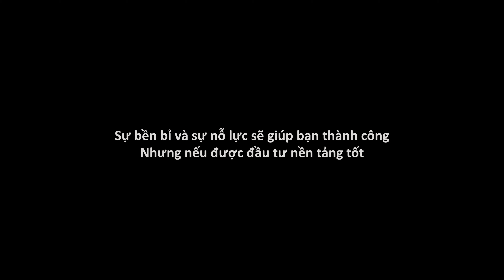Đừng bao giờ coi thường người khác!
Chúng ta vẫn thường được dạy rằng, chỉ cần bền bỉ và nỗ lực, thì dù có khó khăn đến đâu, cũng sẽ đạt được thành công như mong muốn. Nhưng bạn biết không, NẾU ĐƯỢC đầu tư đúng cách, thì có thể bạn còn đạt được những thành tựu vượt bậc hơn nữa.

Cây cao thì gốc phải vững, con người cũng như vậy, muốn thành công, thì tốt hơn hết vẫn cần - được - đầu - tư nền tảng vững chắc...

Phim ngắn bạn đang xem có tên: Gặp EM đúng lúc
Nhạc ở phúc 1:55: Tình xưa nghĩa cũ, của ca sĩ Jimmi Nguyễn
NĂM HỌC MỚI – SẮM LAPTOP MỚI – QUÀ KHỦNG.
FPT Shop sẽ tặng bạn những ưu đãi thiết thực khi chọn mua laptop từ ngày 01/9 - 31/10:
① Tân sinh viên mua laptop tại FPT Shop sẽ được giảm ngay 𝟐𝟖% (tối đa 2 triệu). Mức giảm được tính theo công thức như sau:
[(Trung bình điểm các môn thi)*8 + (Ngày sinh)*2]/5.
② Trả góp 0% lãi suất (nếu không áp dụng giảm giá theo điểm thi).
③ Mua Office 365 Personal kèm Laptop tặng thêm combo bảo vệ laptop toàn diện ( Phần mềm diệt virus Eset 18 tháng + combo MDMH)
④ Cơ hội trúng thêm 𝟐𝟎𝟎 𝐬𝐮𝐚̂́𝐭 𝐡𝐨̣𝐜 𝐛𝐨̂̉𝐧𝐠 với tổng trị giá 𝟐 𝐭𝐲̉.
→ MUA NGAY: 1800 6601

❝ FPT Shop – Cùng bạn chinh phục thành công ❞